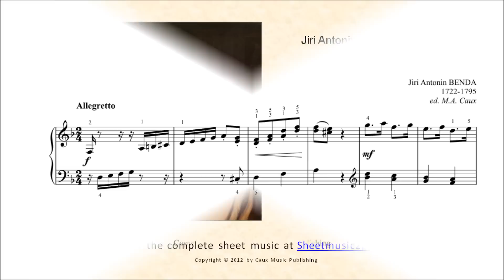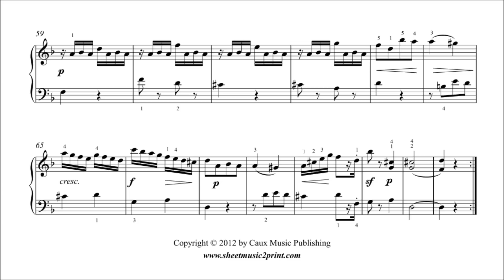Benda : Sonatina 6 in D minor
Jiri Antonin BENDA (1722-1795) : Sonatina No. 6 in D minor
Pdf sheet music download for piano or harpsichord by Caux Music Publishing

This sonatina is listed in the RCM Piano Syllabus Grade 6